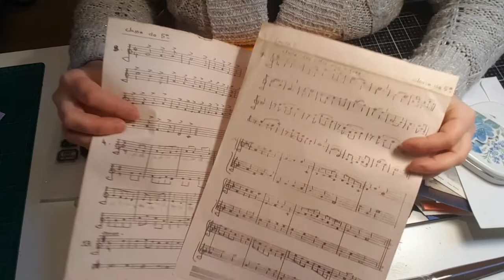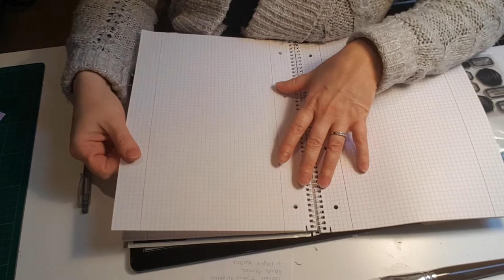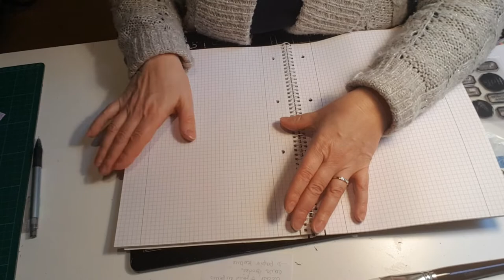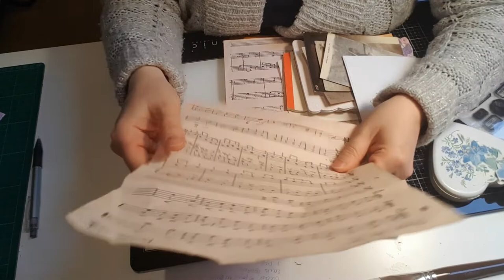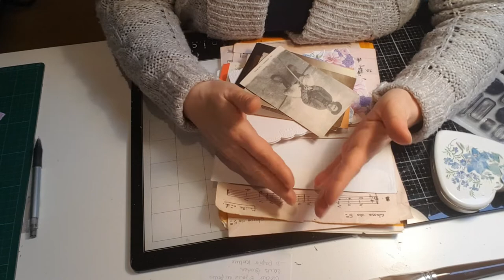DEFI JANVIER 2020 : UN 1ER POINT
Je fais un point sur le défi lancé en janvier 2020 et qui court jusqu'au 30 septembre.
N'hésitez plus à nous rejoindre, Sabine, Jean-Raphael et moi même pour ce défi. C'est avant tout pour se creuser les méninges, s'amuser, créer et surtout partager!
Alors à très vite car les inscriptions sont prolongées jusqu'au 29 février.